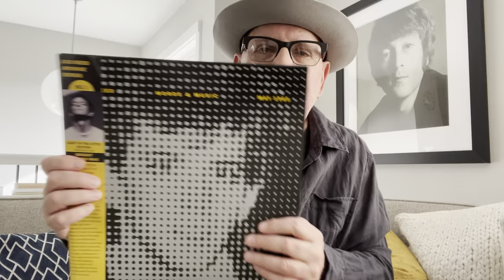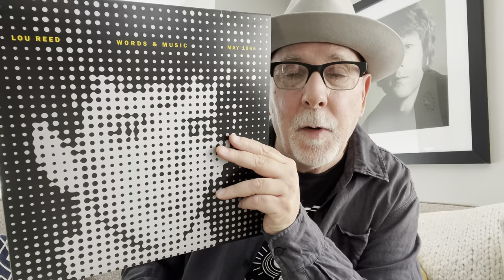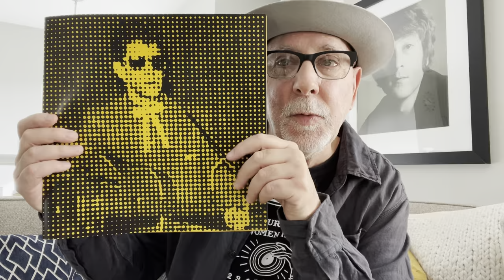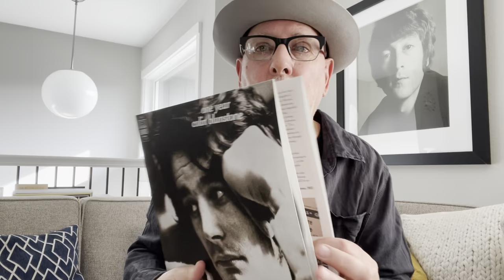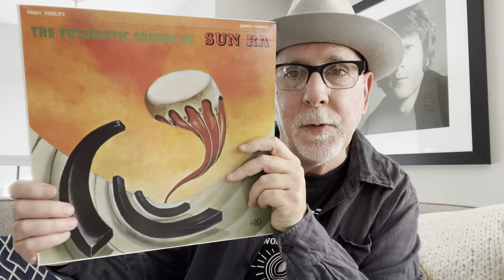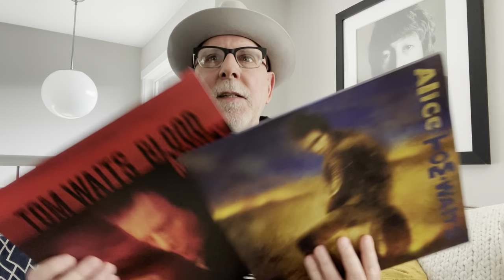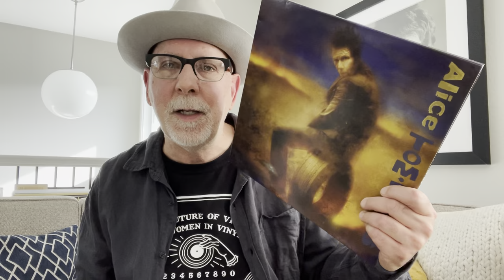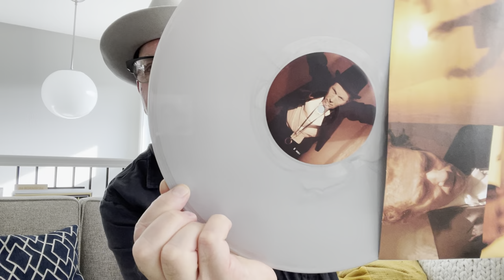Five New Archival & Reissued Albums : Lou Reed, Tom Waits, Sun Ra, Yoko & Blunstone